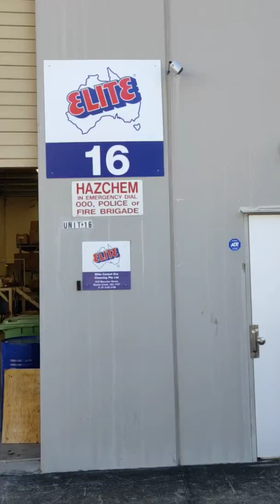实访强力清洁剂及免洗抗病毒喷剂澳洲本地老牌制造商，给繁忙的主妇们推荐好用的家用消毒产品 Elite Supa Spotta and Elite Super Sanitizer for Fabrics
Elite Super Sanitizer  For Fabrics   Anti-Microbial Treatment
Elite Super Sanitizer is used as a topical treatment after cleaning of carpet, upholstery and other fabrics for immediate control of odours associated with urine,bacteria, mould, etc.
Elite Supa Spotta :Great for use on carpets,drapes,upholstery tiles sinks walls painted surface, appliances,clothing auto interiors